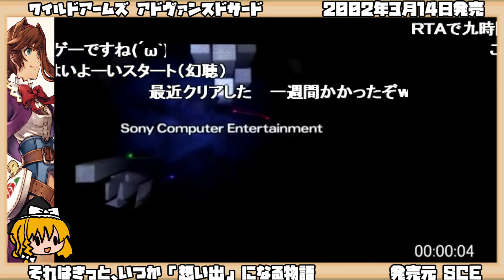【ゆっくりRTAプレイ #1】ワイルドアームズ アドヴァンスドサード【それはきっと、いつか 「想い出」 になる物語】レトロゲーム ワイルドアームズ3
タイトル：ワイルドアームズ アドヴァンスドサード（WILD ARMS Advanced 3rd）
ジャンル：RPG
発売日：2002年3月14日
対応機種：プレイステーション2（PS2）
発売元：ソニー・コンピュータエンタテインメント
開発元：メディア・ビジョン

作品紹介
滅びゆく異世界“ファルガイア”。
この世界の自然は荒廃の一途をたどり、砂漠化が進行している。
そんな絶望的な世界に、自らの信念のみを頼りに生きていく「渡り鳥」と呼ばれる冒険者がいた。
裕福な家に育ちながら、両手に拳銃を携え荒野を 「渡り鳥」として放浪する勝気な18歳の少女・ヴァージニア・マックスウェル。荒野の果てを知る、女主人公の冒険が始まる。

ワイルドアームズシリーズの第3作で、PlayStation 2でのシリーズ初作品。シリーズの特有の存在感を忠実に受け継ぐ一方、プラットフォームがPlayStation 2に移ったことによるグラフィックやシステムの向上など、タイトルの「アドヴァンスド」（=進化した）に見合うだけの改良が図られている。

キャッチフレーズは「…それはきっと、いつか「想い出」になる物語…」。今作のテーマは「想い出」。

本作のイラストレーターにワイルドアームズ花盗人の作者である大峡和歌子を迎えており、随所に花盗人のオマージュが窺える。